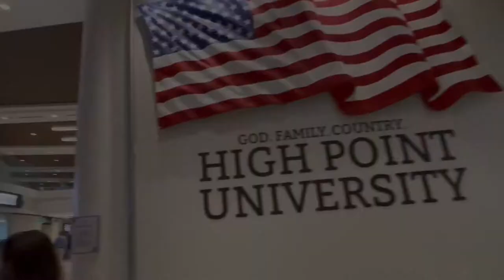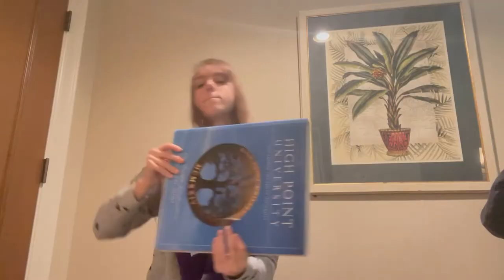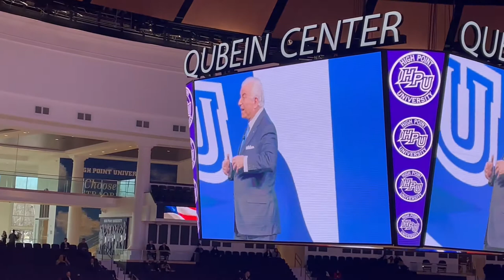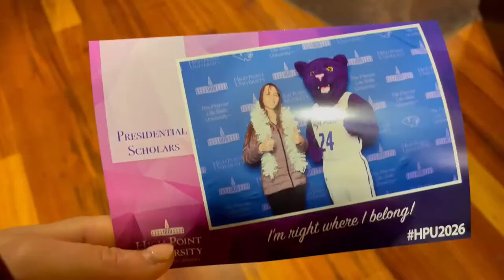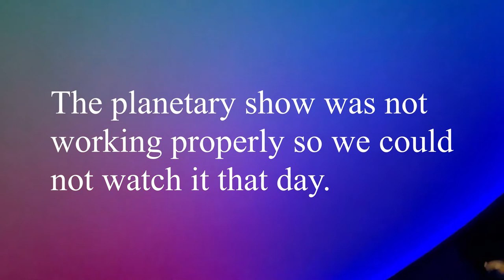I Went to the Presidential Scholarship Weekend at High Point University! 🏫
Hello Everyone! In this video I talk about my experience at the Presidentail Scholarship weekend! We had a lot of fun :)

Bop Walker- Freedom Trail Studio